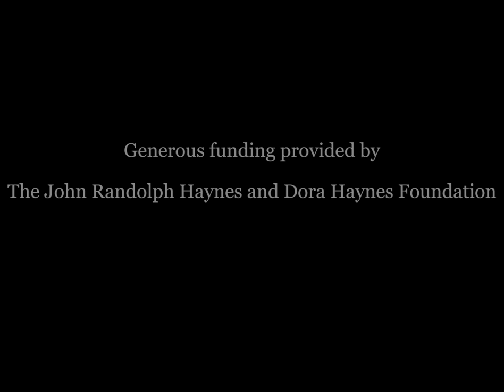KTLA News: "Los Angeles detective briefs reporters on Damian Garcia homicide..." (1980)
Title:  "Los Angeles detective briefs reporters on Damian Garcia homicide investigation." Date:  June 24, 1980.

Summary: Lieutenant Jerry Trent, a detective at the Hollenbeck Police Station in Los Angeles, briefs reporters on the Damian Garcia homicide investigation. According to Trent, on April 22, 1980 members of the Revolutionary Communist Party, including Garcia, were in the Pico-Aliso housing project attempting to rally support for their cause. Several members of the neighborhood threw bottles at the RCP members and sprayed some with water hoses. In a physical confrontation, Garcia was stabbed resulting in his death, and another party member, Hayden Fisher, was wounded but has recovered. The police investigation was stalled because residents were afraid to identify the killer, and members of the RCP refused to cooperate with the investigation. Despite these setbacks, detectives had tentatively identified the killer as George Arellano, and discovered Arellano himself had been killed by a fellow gang member. When members of the community learned of Arellano's death, they were able to identify him from a photograph lineup. Footage also includes brief shots of a municipal courtroom. Some footage lacks sound.